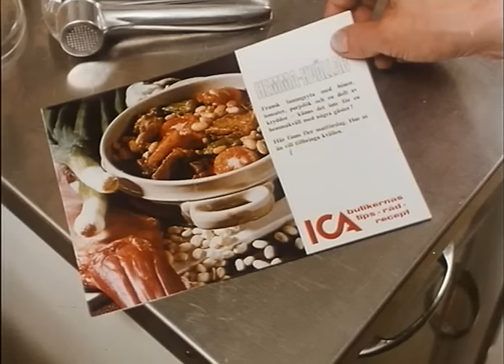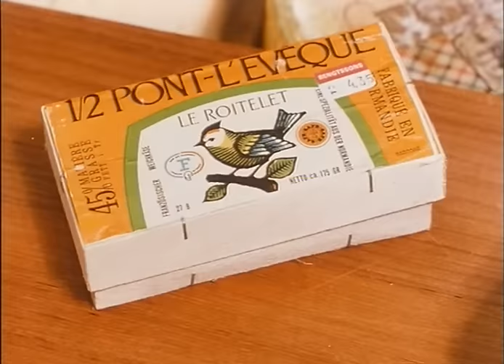Reklam för ICA-butikerna 1970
En reklamfilm för ICA-butikerna från 1970.
Medverkar gör bl.a. Fillie Lyckow, Bertil Norström, Lars Amble, Gun Allroth och Gunvor Pontén. Speaker: Jan Nygren.

Filmen är inspelad på ICA Bengtssons i Strängnäs.